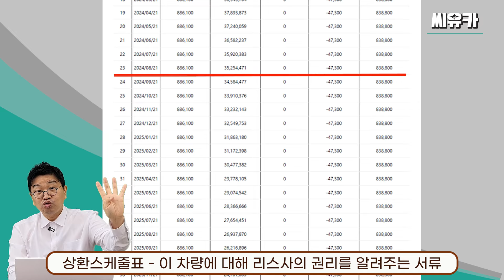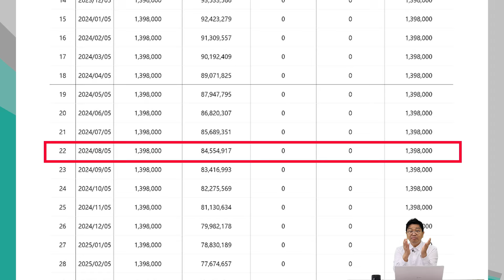[슬기로운 리스생활] 리스 잘 몰라도 어렵지 않게 리스정리 할 수 있습니다.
안녕하세요.
개인 사업하는 분들이 주변 추천으로 리스로 차량 구매를 많이 하십니다.
리스에 대해 잘 몰라서 리스 차량 정리도 어려움을 느끼시는데
그냥 이것만 준비하시면 80%는 끝난 것입니다.

두려움없이 할 수 있는 리스 정리방법 공유합니다.
더 자세한 상담을 원하신다면 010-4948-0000으로 연락주세요.
감사합니다.
-씨유카TV-

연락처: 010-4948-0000